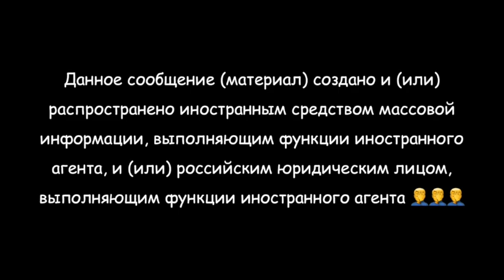Как в России осваивают бюджеты на развитие медицины. И почему все заканчивается арестами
Еще в конце 2000-х, до санкций и последовавшей за ними политики импортозамещения, в России начали разрабатывать госпрограмму развития медицинской промышленности, получившую название «Фарма-2020». Ее цели — создание собственных лекарств, доля которых на отечественном рынке должна составить не менее 50%, а также трансфер в Россию успешных западных фармацевтических технологий. Проект курирует Минпромторг, в него вложены миллиарды рублей.

К окончанию программы выяснилось, что бюджетные средства освоены не до конца, а те что освоены, потрачены без значительной пользы. Из 57 препаратов, которые планировалось перенести из-за рубежа, в производство удалось запустить только четыре. К тому же следственные органы заявили о крупном мошенничестве в ходе программы. По подозрению в нем сейчас задержаны чиновницы министерства Ольга Покидышева и Ольга Колотилова, а также член Олимпийского комитета России Алексей Власенко. Несмотря на это «Фарму-2020» продлили еще на три года.

В подкасте «Текст недели» авторы расследования о «Фарме-2020» спецкоры «Медузы» Светлана Рейтер и Иван Голунов рассказывают о том, как в России устроен фармацевтический бизнес за государственный счет и почему этот внешне неудачный проект все-таки может быть полезен, например, при производстве отечественных вакцин.

Ведущий — Александр Филимонов
Музыка, саунддизайн — Алексей Пономарев, Алексей Зеленский, Виктор Давыдов